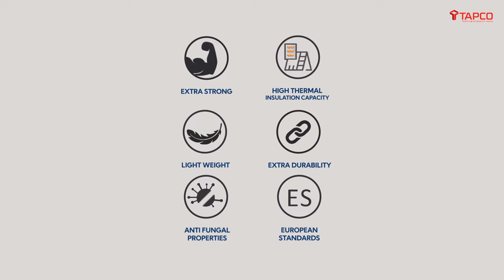Spanish Peak Series Roof Tiles | Tapco Roof Tile Brand in India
Tapco is the leading roof tile brand in India to deal with several foreign made roof tiles. Tapco has
the best Spanish peak series roof tiles. Their features are as follows:
- Rivet holes
- Side lock
- Leak blocker crease
- Purling gap: 27 cm (outer to outer)
- Weight – 2.4 kg
- Material – 100% white clay
- Coverage – 1 square feet = 1.369 tile (N)
- Pack size – 8 tiles

Available Colors:
- Red dot
- Terracotta
- Blue grey
- Black matt

Features of Tapco Roof Tiles:
- Light Weight
- Anti-fungal properties
- High thermal insulation capacity
- Extra durability
- European standards